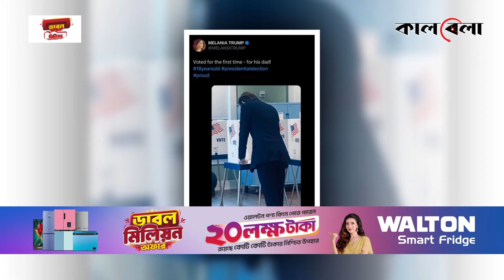ট্রাম্প পুত্রের ভোট দেওয়া নিয়ে মাতামাতি | Barron Trump Vote | US Election 2024 | Kalbela